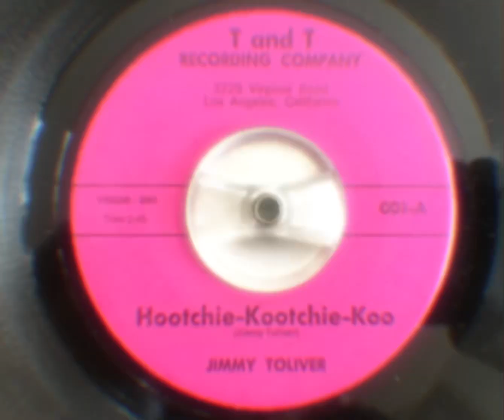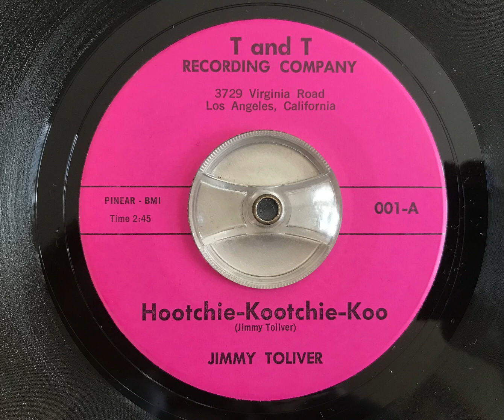Jimmy Toliver - Hootchie-kootchie-koo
Great Los Angeles R&B mover on T and T released in September 1962. Flip side Who do you love is fantastic as well. Possibly Edgar Rice (worked with Johnny Otis) on guitar.